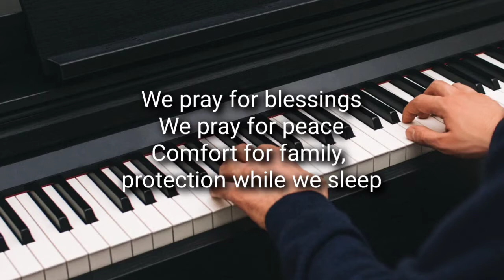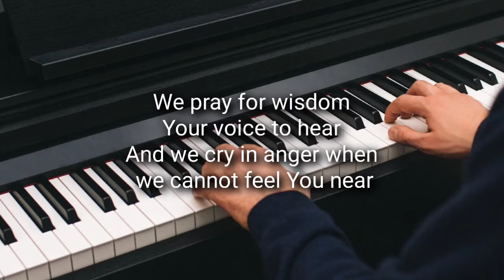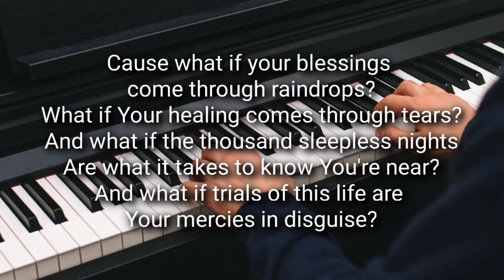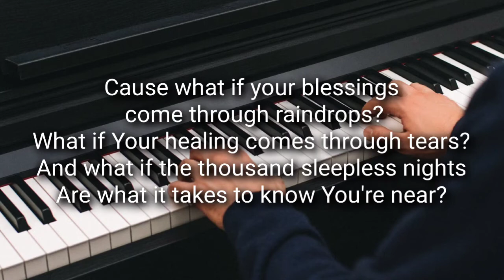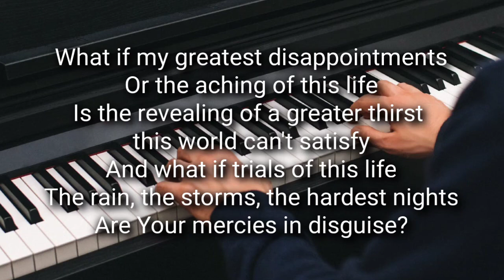Blessings minus one lower key